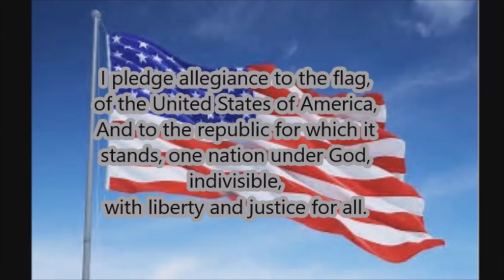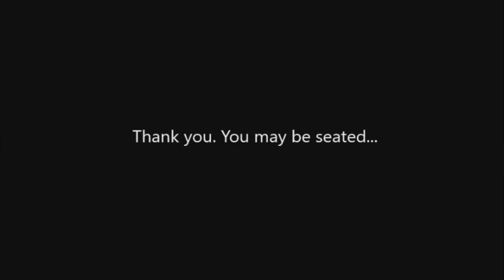Friday 2 9